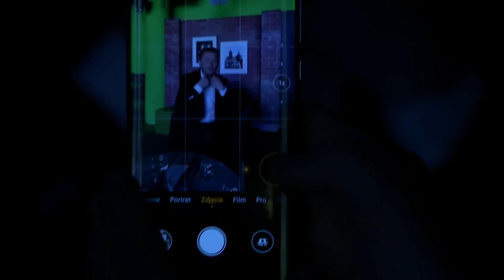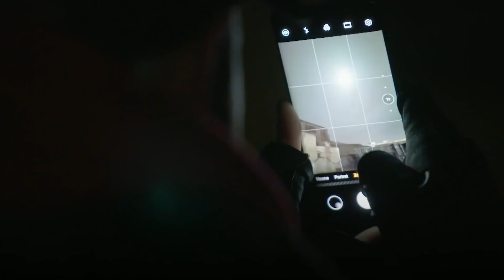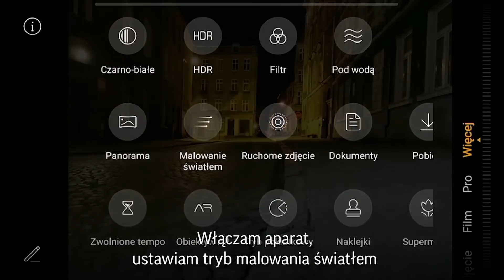CIEMNOŚĆ W STUDIO! - robimy nocne zdjęcia Huawei P30 Pro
Program prowadził Jarosław Kuźniar. Jego gośćmi byli Paweł Pilarczyk - redaktor naczelny PCLab oraz Michał Wesołek - fotograf, TeamHuawei.